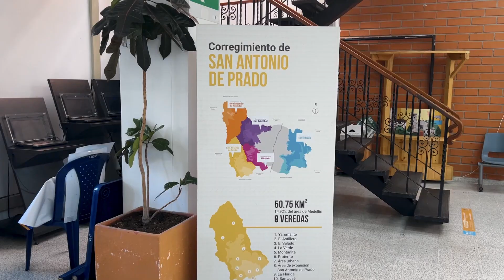En San Antonio de Prado se siente la presencia de la Alcaldía de Medellín- Alcaldía de Medellín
La Casa de Gobierno del Corregimiento San Antonio de Prado es otra de las sedes de atención al ciudadano que facilita, con su oferta de servicios, la realización de trámites de manera rápida y eficiente.